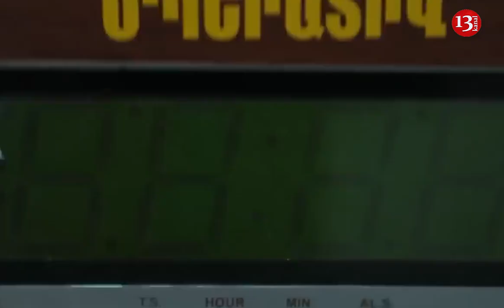Ermənistan ehtiyatda olan hərbçiləri TOPLAYIR: Çağırış edildi